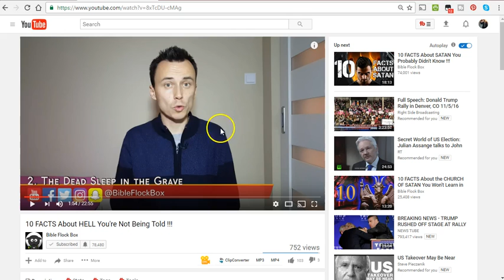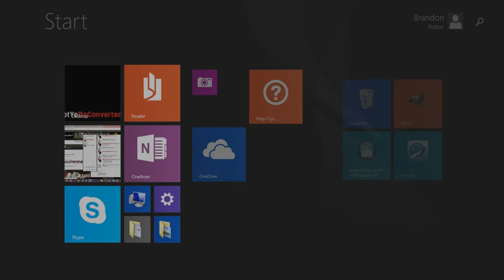Bible Flock Box False Teacher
They just keep coming..